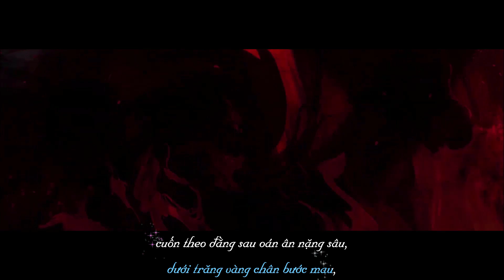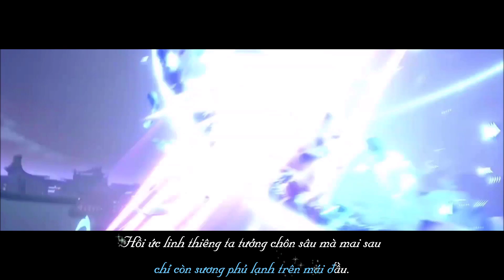[Karaoke Lời Việt] Kiếm hồn - Lý Vĩ [Honkai Star Rail]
Nhạc: Kiếm hồn (剑魂)
Trình bày: Lý Vĩ (李炜)
Lời Việt: R.M.W (Nhật ký của Mary)
Hình ảnh: Honkai Star Rail

R.M.W (Nhật ký của Mary) - Phổ lời Việt cho nhạc ngoại.

Lưu ý: Kênh mình chỉ duy nhất phổ lời, không hát hoặc dịch nghĩa lời gốc.

Nếu mọi người thấy nội dung hay và muốn ủng hộ thì bên dưới là số tài khoản ngân hàng của mình ạ, xin cảm ơn.

VietinBank
TRAN QUOC VIET

Vui lòng KHÔNG sao chép phần lời Việt của mình dưới mọi hình thức, nếu có ý định sử dụng xin hỏi trước, chân thành cảm ơn.

Lời Việt:

Kiếm thu về bao, vết thương vội khâu,
dưới trăng vàng chân bước mau,
cuốn theo đằng sau oán ân nặng sâu,
chút danh vọng mang đã lâu.

Đoạn thành tâm chưa kịp trao chẳng hẹn nơi kiếp sau,
đêm về khuya cô quạnh thêm tiếng sáo,
vận mệnh không do trời trao, định đoạt trong kiếm đao
nên phận duyên xoay chuyển như vũ bão.

Bảo kiếm mang theo tâm nguyện thanh cao cùng thương đau
lạc lưu giữa nơi trần thế điên đảo,
hồn phách giam trong cơ thể hư hao, từng canh thâu
chỉ còn sương phủ lạnh trên mái đầu.

Hồi ức linh thiêng ta tưởng chôn sâu mà mai sau
còn suy xét muôn đường kiếm kiêu ngạo,
điệu múa trong đêm trăng rằm thanh tao tự người dâng trao
để ngày Xuân đọng lại trên cánh đào một chút hoài bão.